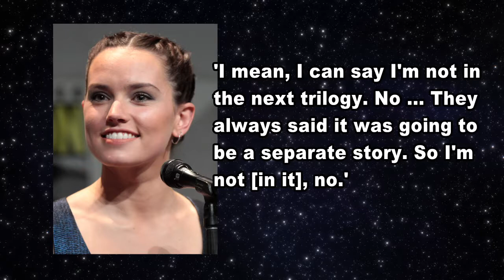Daisey Ridley Confirms she will not be in next Star Wars Trilogy